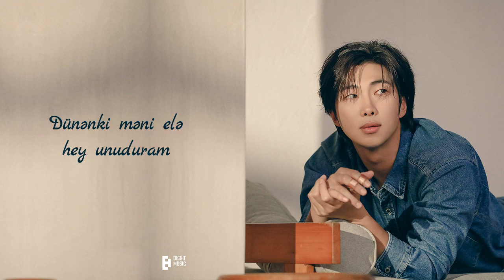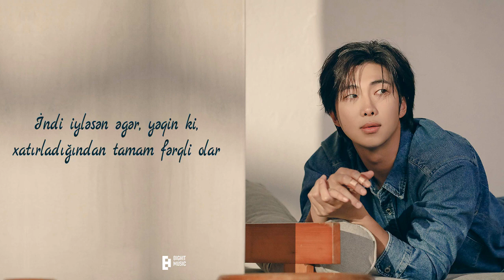[AZE] RM - Forg_tful (ft. Kim Sawol)